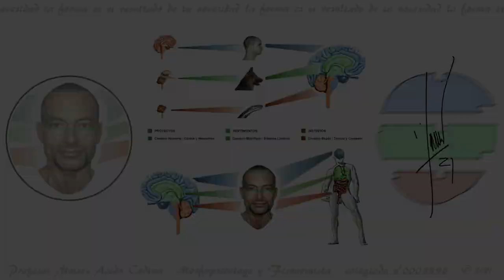🔴 ANÁLISIS de ED GEIN - Criminología Facial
👉 Su padre falleció a los 66 años, y su hermano en un incendio, con lo que al morir su madre en 1945, Ed quedó sólo y desolado, pero su madre se le aparecía y continuaba diciéndole lo que debía hacer, con grandes regañinas si le desobedecía. Lógicamente, estas alucinaciones eran fruto de la psicosis de Ed. Ed Gein tenía una debilidad, y era el cuerpo de las mujeres, lo idolatraba, y que no mejor que ir a buscarlos y coleccionarlos! sí sí, coleccionar cuerpos muertos de mujer! ahora ya nadie le controlaba como antes, y podía llevárselos a casa, cuantos quisiera... y de ello se acuerda bien el cementerio de Plainfield. En su casa tenía de todo: ceniceros de cráneos humanos, cinturones hechos con pezones, una caja de zapatos con nueve vulvas, platos de hueso, lámparas de piel humana y columnas vertebrales... e incluso su propia cama estaba hecha de esqueletos, cuerpos de mujeres del cementerio de Plainfield. Era una casa abominable, un auténtico y macabro museo del terror, pero Ed estaba feliz y contento, a fin de cuentas no hacía daño a nadie... pero esto desgraciadamente no sería siempre así. Ed Gein, un personaje extraño incluso a día de hoy. Aunque las imágenes son algo precarias, por la edad, vamos a intentar analizar su rostro... no? Venga vamos allá!

1 - Mirada fija y signos de represión: esto denota pulsiones reprimidas durante largo tiempo, no integradas y no superadas, y también las miles de malas experiencias vividas con la madre en el pasado, la cual le negó siempre el cariñó como figura maternal. Entonces Ed creció con odio a las mujeres. La mirada fija indica obcecación y fijación de ideas. Estos elementos son de personas con tendencia al trastorno límite de personalidad.

2 - Sienes hundidas, pómulos dilatados, orejas en asa: las sienes hundidas siempre producen ideas laberínticas. Los pómulos dilatados son la imposición de la propia voluntad por las malas, y las orejas en asa suelen pertenecer a personas con tendencia a la violencia. Todo junto nos indica una persona obsesiva, que no dudaría tarde o temprano en obtener lo que quiere de forma contundente y violenta si la ocasión lo requiere.

3 - Frente o zona superior dilatada de ojos diminutos: existe gran imaginación e intelecto, pero de miras muy cortas, es decir, que al ser diminuto el ojo la información cerebral no se renueva, viviendo un mundo propio apartado de la realidad. Personas con tendencia a la Esquizofrenia paranoide.

4 - Retracción Latero Nasal y Modelado abollado: esto siempre denota tensión que se acumula, y que puede salir de golpe de forma explosiva, en el momento menos esperado, y de forma contundente o fuerte. El modelado abollado es de personas fanáticas. Si a esto le sumamos sus sienes hundidas, todavía hay más fanatismo. Ideas fijas y dificultad en cambiar de opinión.

Espero os haya gustado este breve vídeo de Ed Gein... Ay, Ed Gein... descanse en paz, y sus víctimas también. Saludos a tod@s y hasta la próxima!